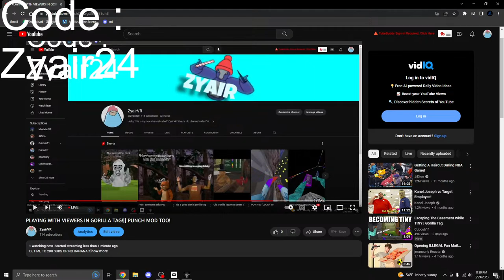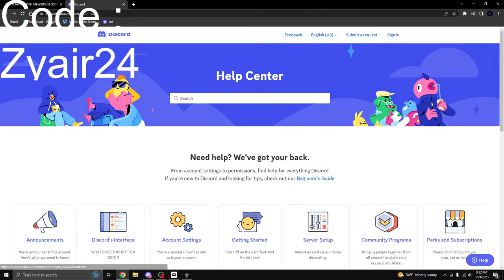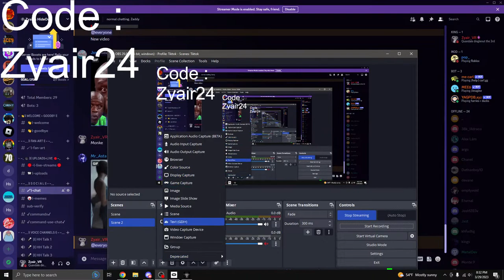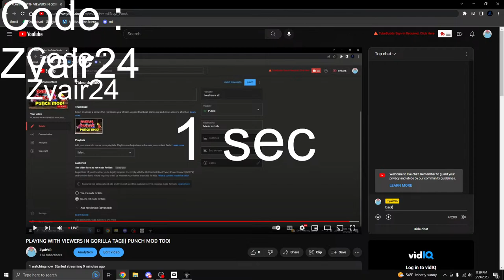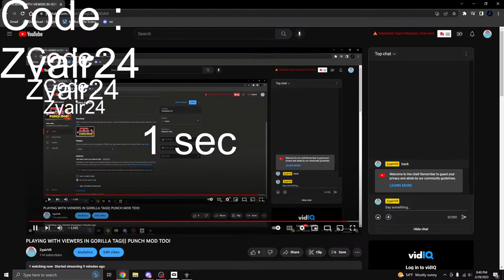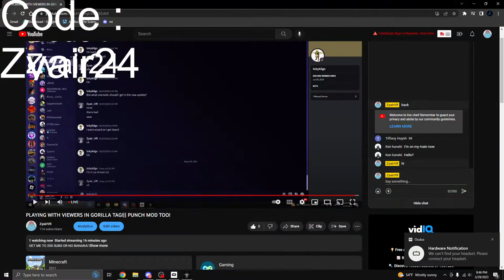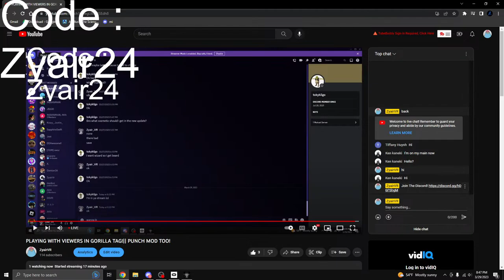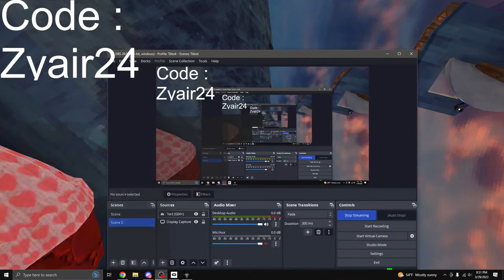PLAYING WITH VIEWERS IN GORILLA TAG!|| PUNCH MOD TOO!